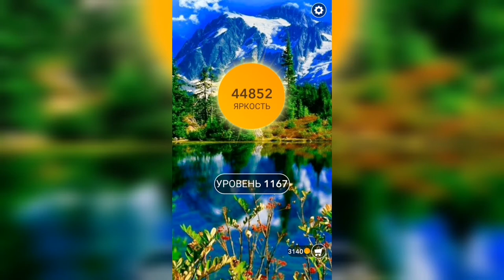Word / Слово Крест: Поиск русского кроссворда / Уровень 1167